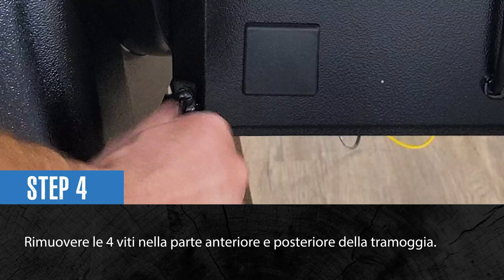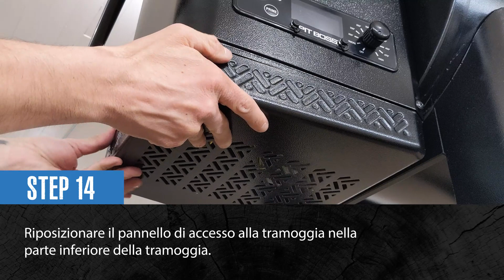Pit Boss- Navigator Sostituire il motore della coclea